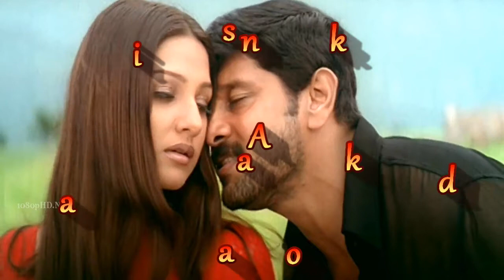Aasai Konda - Kadahal Sadukudu | Whatsapp Status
Movie : kadhal sadugudu

Megathil Ondrai Nindrome DVDHD - Kadhal Sadugudu 1080p HD.mp4 Full Song Download